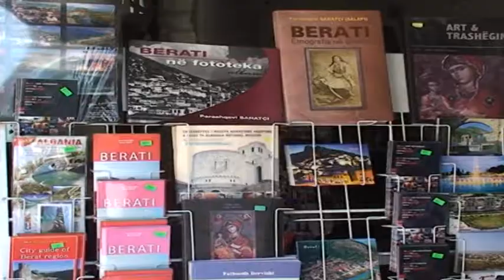BERAT INFRASTRUKTURA E DOBET 0905.2013